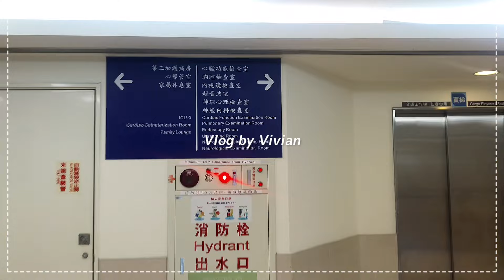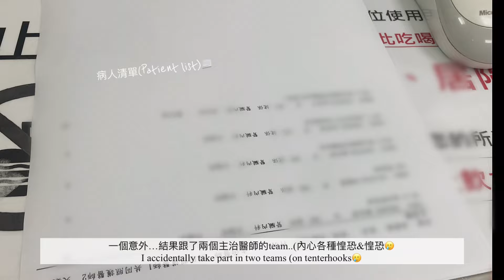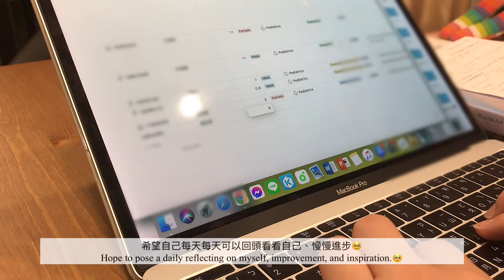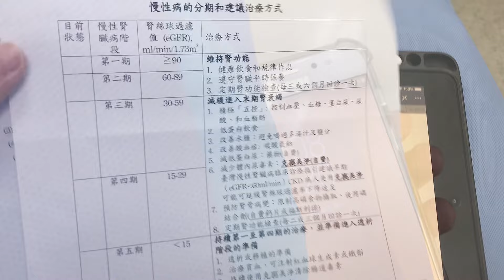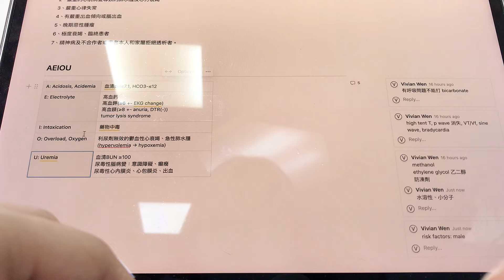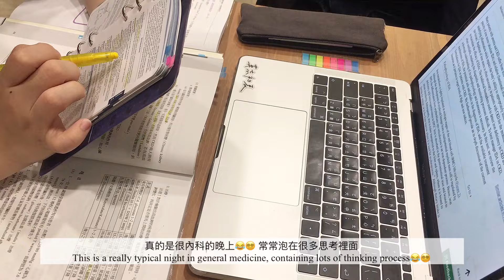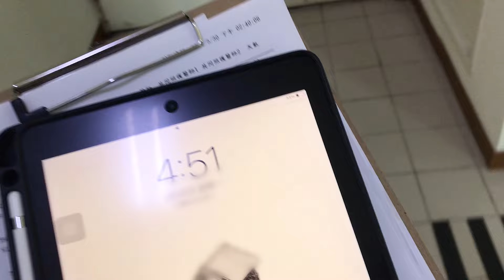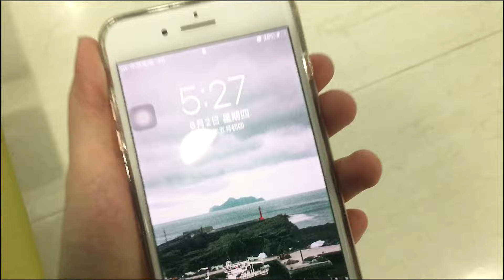(Eng)醫學生vlog | 2wks腎臟內科🏥 腦袋不夠用, 煩躁梅雨季🌧, 浮誇泰式醬蟹🦀 | Taiwan medical student vlog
哈囉大家！
有點久不見！終於是在醫院內實習的日子裏跟大家見面(呦呼
腎臟內科果然是第一天就覺得腦袋不夠使的地方💦
不過所幸老師們、學長姐們真的是很照顧也很有耐心，可說是收穫滿滿地登出腎內！
一陣子再踏進醫院跑來跑去，等不到電梯的煩躁一秒回來😂
院內拍攝的空擋不多也比較小心地篩選片段，
Vlog是希望能夠為自己記錄實習生活，同時也能與大家一起分享
好奇的大家能夠一探究竟、是實習生的大家應該也是會心一笑吧🙃
一個人的實習真的是嘴巴癢癢沒得聊天，往後的影片那些思念的吵鬧人們會慢慢出現ㄉ！
今後也會繼續努力！但先讓我好好把塞滿的腦袋好好整理一下💤
希望大家會喜歡這次的影片🤍
也歡迎留言告訴我你的心得還有印象深刻的片段喔！

Greetings!
It has been a bit long since we last met! Finally bringing you guys my clerkship life in hospital (Aloha
Buried by complicated and difficult knowledge from the first day of Nephrology💦
but teachers and seniors took really good care of me and were full of patient;
I surely got loads out of nephrology and was an unprecedented experience for me.
It is indeed more difficult sparing time filming during clerkship;
I film vlog to record my clerkship daily and hope to share with you guys at the same time.
Wandering would someone of you give me a knowing smile after seeing this video?😆
and of course I will keep on working hard as always, but I guess chill out comes first after nepro.💤
Hope you enjoy Vivian’s vlog as always🤍

🌻 筆記軟體/ Study,Notes App
      - Goodnotes
      - Notion

🌻 拍攝工具/ Film
      - iPhone 7P, 6s

🌻 影片編輯/ Video edition
      - VLLO